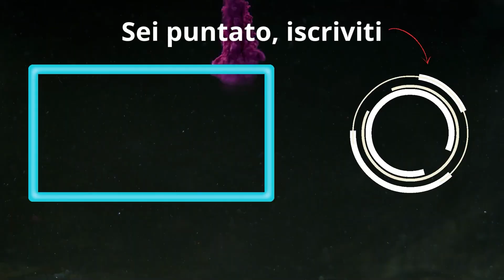Prova sto doppio Skaar se vuoi divertirti | Marvel Snap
- DECK:
# (1) Korg
# (1) Quinjet
# (2) Zabu
# (3) Mystique
# (3) Rockslide
# (3) Agent Coulson
# (4) Darkhawk
# (4) Moon Girl
# (4) Nick Fury
# (5) Devil Dinosaur
# (6) She-Hulk
# (6) Skaar